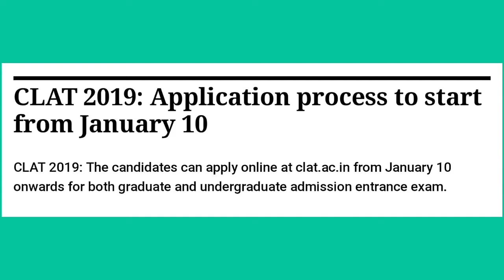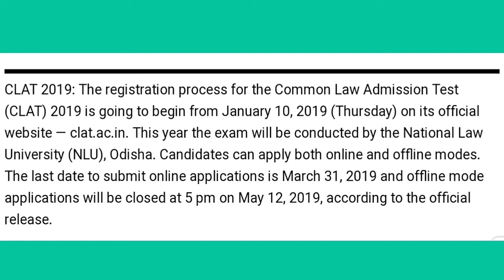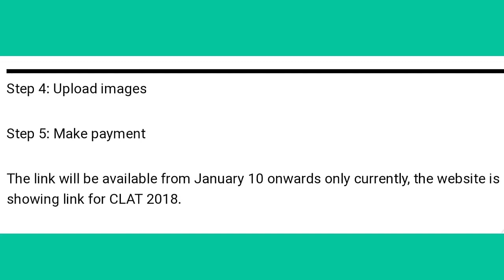* CLAT 2019 - Registration dates | Exam | Eligiblity | How to apply *